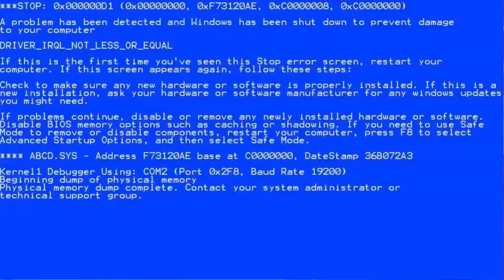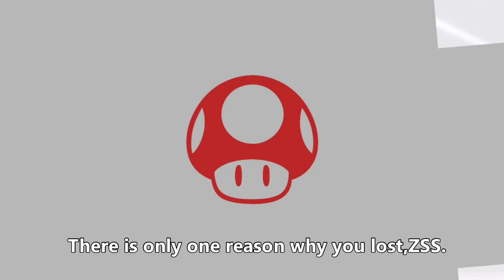HOW IT FEELS TO BE A MARIO MAIN (Super Smash Bros. Ultimate Montage)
F O R W A R D  A E R I A L
This video is a bit short but hope you guys enjoy it.